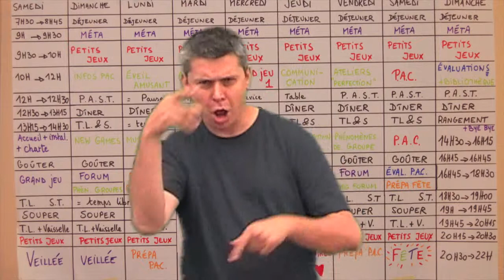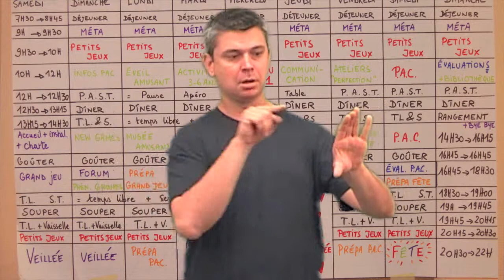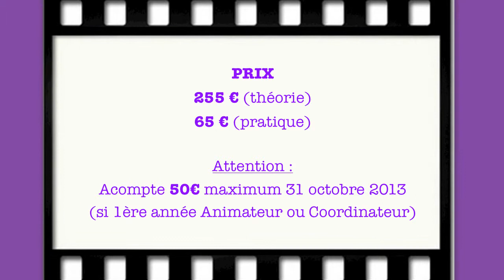Formation coordinateur de centres de vacances